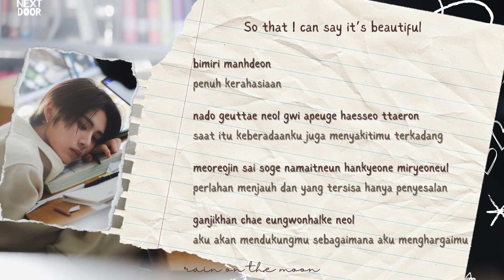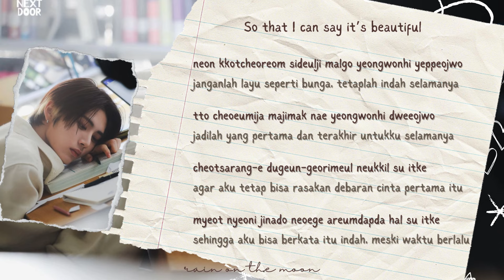Taesan (태산) 'BOYNEXTDOOR' - So that I can say it’s beautiful (아름답다 할 수 있게) [ROM/INDO/ENG CC]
Lyric & Translate: Rain on the Moon
Audio Source: mounta1n810
Korean lyrics: mounta1n810